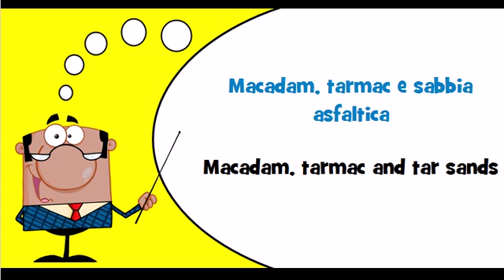Let's learn Italian Theme = Macadam, tarmac and tar sands